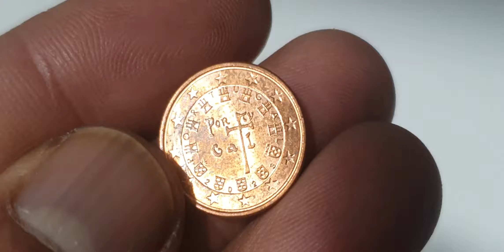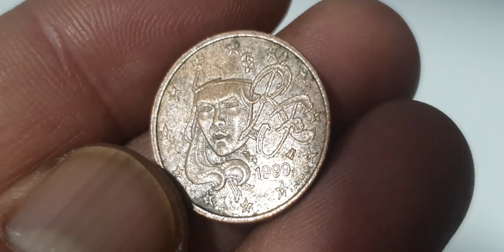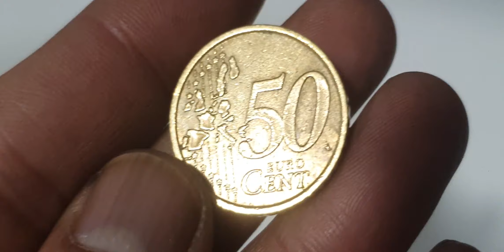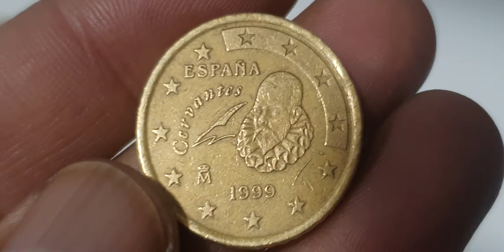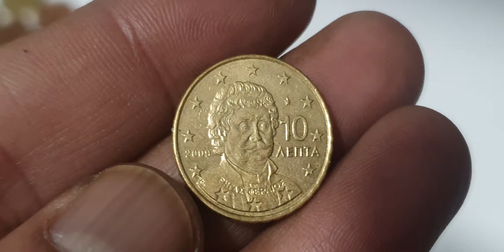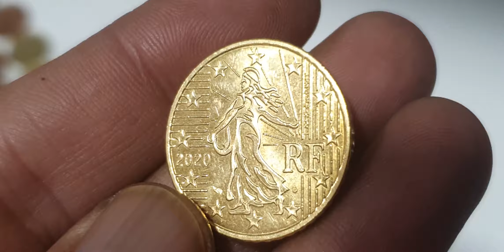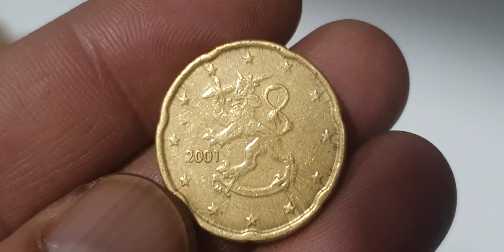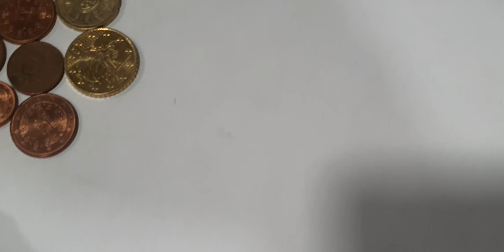1€,2€,5€,10€,20€,50€ Euro Cents Mix Coins Collections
europe
1 euro cent,2 euro cents,5 euro cents,10 euro cents,20 euro cents,50 euro cents

Super mix 1 euro cent,2 euro cents,5 euro cents,10 euro cents,20 euro cents,50 euro cents coins collections from european countries.some coins are worth a lot of money in auction.

europe coinseuro coinserror coinscoins worth moneyultra rare euro coinsrare coinscoins valueerror coins worth moneyrare coins worth moneymint error coinserror coins to look foreuro coins worth moneyrare euro coins worth moneymodern coins worth moneynewer coins worth moneyvaluable coinsmost valuable coins